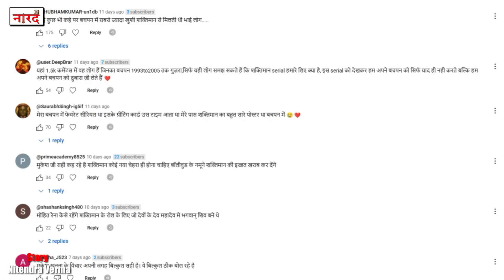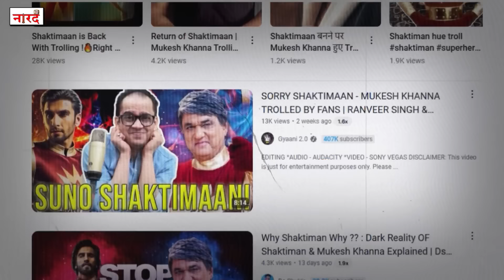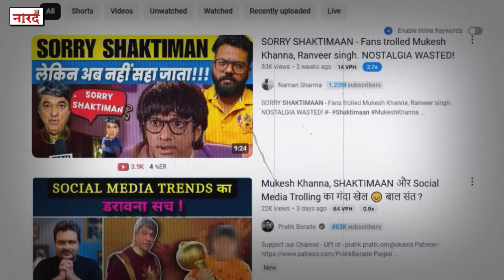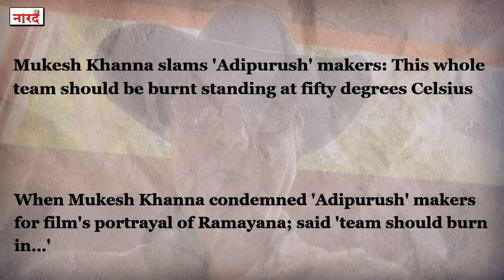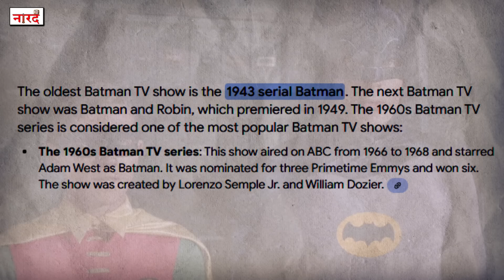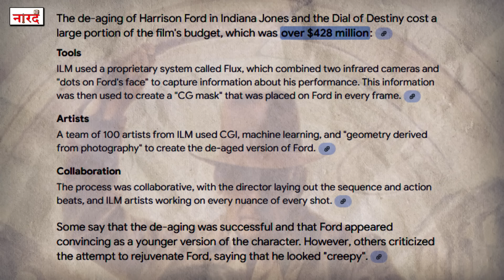Mukesh Khanna's Allegations on Shaktimaan Trolling: Is There a Conspiracy? | Shaktimaan Return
Mukesh Khanna's Allegations on Shaktimaan Trolling: Is There a Conspiracy? | Shaktimaan Return | Naarad TV

In this video, we revisit the ongoing controversy surrounding Mukesh Khanna's claims about a well-planned conspiracy against Shaktimaan and himself. Khanna ji recently accused YouTubers of being paid to troll him and Shaktimaan, but are these allegations valid, or is it just a case of misunderstanding? Join us as we break down the situation, analyze the claims, and offer a fresh perspective on the trolling that has been happening.

Whether you're a fan of Shaktimaan, a critic, or someone interested in the entertainment industry’s evolving relationship with social media, this video will shed light on the complex dynamics at play. We’ll explore how criticism, feedback, and trolling work in today’s digital world, and why we need to approach these situations with a deeper understanding.

Stay with us till the end, as we discuss Mukesh Khanna’s own role in the Shaktimaan franchise's return, the challenges of meeting fan expectations, and the real issues surrounding the Shaktimaan project. Let's dive into this story together and see if there really is a conspiracy, or if it’s just a matter of unmet expectations.

Through this discussion, we aim to clarify that Shaktimaan’s return has not been received well by all, and it’s important to understand the expectations of today's audience. We also touch on the idea that no single actor has an exclusive right to play iconic roles, including Shaktimaan, and that casting in superhero roles can evolve, just as it has in Hollywood.

Mukesh Khanna is undoubtedly a legend, but it’s important to move beyond the past and focus on creating something new for the future. If you’re passionate about Shaktimaan, or simply want to understand the bigger picture of online criticism, stay with us till the end.
Research And Story- Nitendra Verma